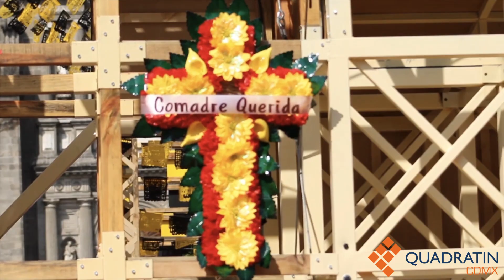Altar de Altares ofrenda culto, misticismo e historia de Día de Muertos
CIUDAD DE MÉXICO, 1 de noviembre de 2019.- La Ofrenda Monumental Altar de Altares en el Zócalo de la Ciudad de México será exhibida del 1 al 10 de noviembre como una forma de honrar la diversidad de culto, misticismo e historia que envuelven a todo el país en la celebración de Día de Muertos.
El diseño de la ofrenda estuvo a cargo del artista Vladimir Maislin Topete, cuyo proyecto fue elegido a través de una consulta popular realizada en julio; tiene como elemento principal cuatro estructuras de 12 metros de altura, dirigidas hacia los cuatro puntos cardinales en representación de las regiones de México: la Huasteca (este), Michoacán (oeste), Sonora (norte) y Yucatán (sur).
El secretario de Cultura, José Alfonso Suárez del Real y Aguilera, explicó que los 32 estados del país se encuentran representados en los cuatro altares que la conforman, y en las sendas o tapetes que los anteceden, así como en las coronas de flores que se ubican en ocho arcos que junto con la estructura, recuerdan los nueve pisos del Mictlán.
A la Huasteca la representa un arco de Xantolo (celebración de muertos en la región), el cual simboliza el portal entre el mundo terrenal y el de la muerte; mientras que la tradición del pueblo de Cuanajo, Michoacán, se puede apreciar en una ofrenda con flores, frutas y maíz que los habitantes acostumbran colocar sobre unos caballitos de madera.
Los visitantes pueden conocer la tradición de Sonora a través de un tapanco yaqui, que asemeja el que utilizan los habitantes del norte para colocar agua, flores y alimentos en espera de la visita de los espíritus. En tanto, mediante un altar tradicional del estado de Yucatán, se puede apreciar la celebración del Hanal Pixán o 'comida de las ánimas' en maya, en la que se coloca fruta de temporada, y se preparan platillos típicos como el mucbipollo, una especie de tamal que se cocina bajo tierra.
En la Ofrenda Monumental también se encuentra representados los cuatro mundos a donde se dirigen los muertos según la cosmovisión mexica: el Mictlán, lugar a donde van los caídos por muerte natural; el Tonatiuhichan, al que llegan aquellos que perecieron durante combate o sacrificios; el Tlalocan, recinto de Tláloc destinado a los ahogados, fallecidos por un rayo o por enfermedades en la piel, y el Chichihuacuauhco, reservado para las almas de los niños pequeños.
Las 32 coronas distribuidas a lo largo de ofrenda cuentan en su interior con fotografías que exponen la forma en la que se celebra el Día de Muertos en los diferentes estados de la República.
En el centro del altar se encuentra una especie de plaza pública con una instalación de luces que se elevan en memoria de los seres queridos.
Vladimir Maislin externó que Altar de Altares pretende ser un viaje ancestral por el país para mostrar la diversidad de las tradiciones en torno a esta fecha, para que las personas se lleven una experiencia emocionante al apreciar costumbres distintas y que ejemplifican la complejidad de la celebración de Día de Muertos en México.